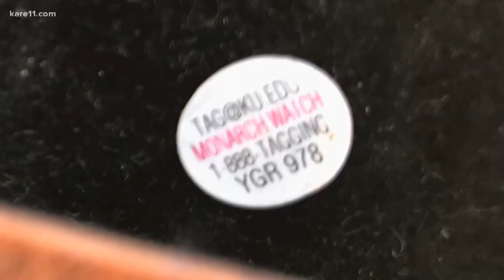Explore With Sven: How you can help Monarch butterflies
Insect populations worldwide are going extinct at 8 times the rate of mammals and birds.